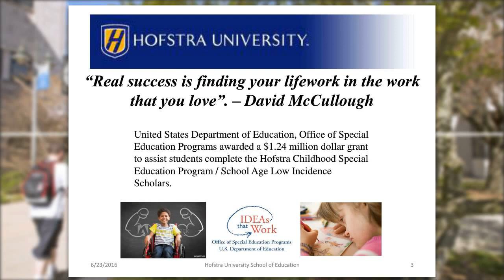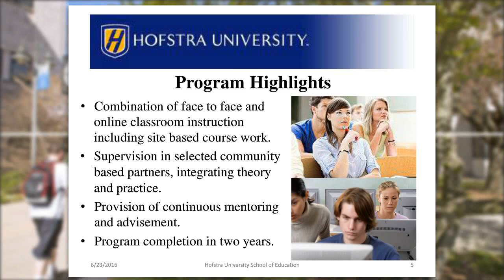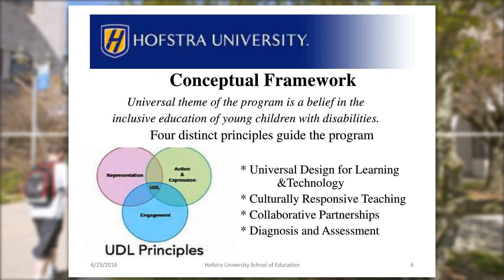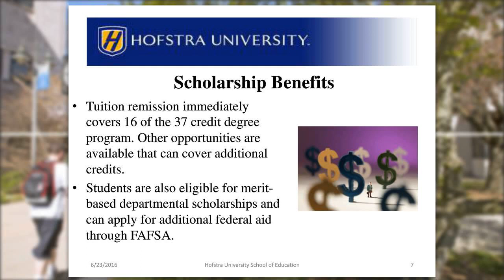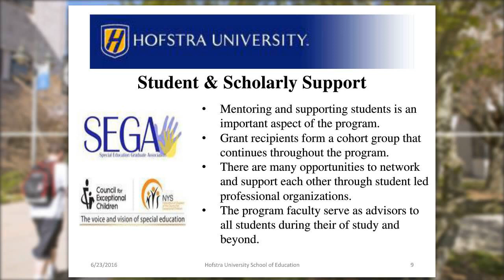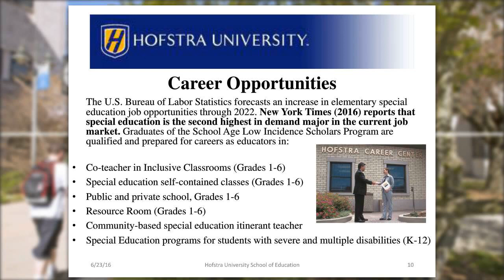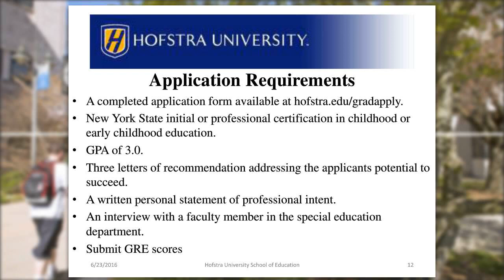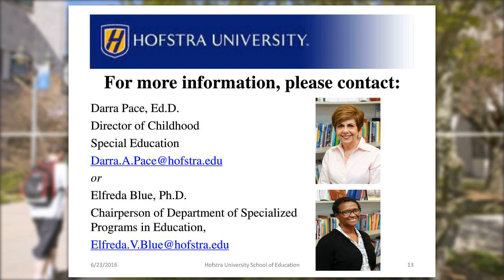Grant Support for Elementary Special Education: Webinar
Join Darra Pace Ed.D. (Hofstra University) and Elfreda Blue Ph.D. (Hofstra University)) as they discuss the new grant for the MSEd in Special Education Program (Grades 1-6).  The School Aged Low Incidence Scholars (SALIS) program is funded by the US Department of Education- Office of Special Education.  The SALIS program is for students who are already certified in Early Childhood or Elementary Education.  The program prepares excellent teachers to teach in a variety of classroom settings while also providing substantial scholarship support.